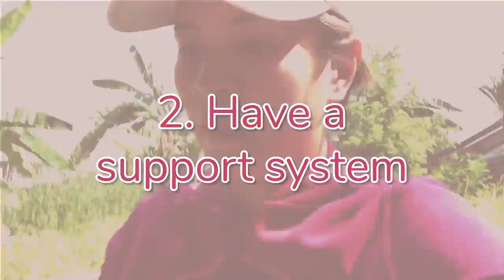Healthy Momma Episode 1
Getting back to your workout routine is never easy, especially if you have just given birth! So when the time is right and you (mommas) are  ready to, here are some of my reminders before and during you first day back! -